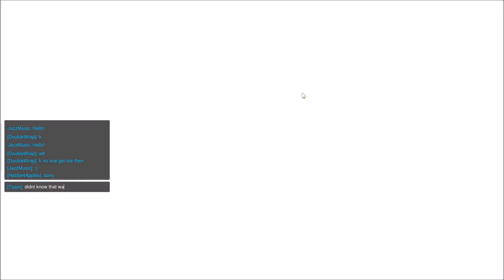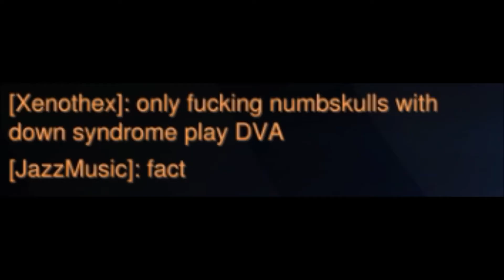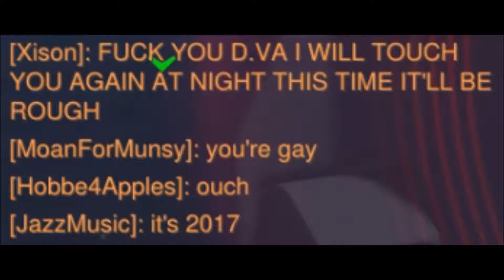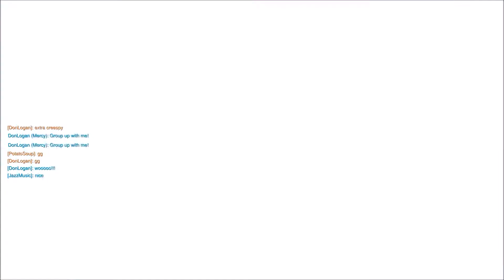More Overwatch Antics—Brought To You By Jazz Music